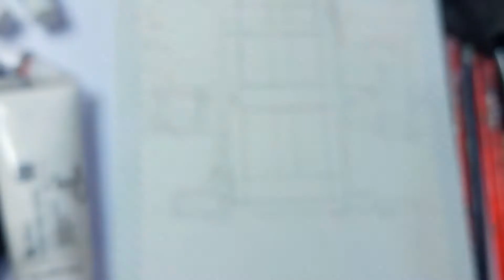Paint With Me ☁️ / Drawing Anime Background "Suzume No Tojimari" / Anime Painting Pt.04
Hai everyone ☘️
Bareng nine lagi kita nggambar, kali ini aku ngegambar background film anime Suzume No Tojimari  menggambar anime suzume no tojimari gambar anime suzume no tojimari. Di video ini aku menggunakan cat akrilik dan cat watercolor  untuk pewarnaan dasarnya gambar anime menggunakan cat akrilik menggambar anime dengan cat air.